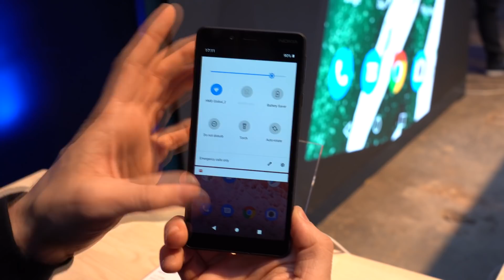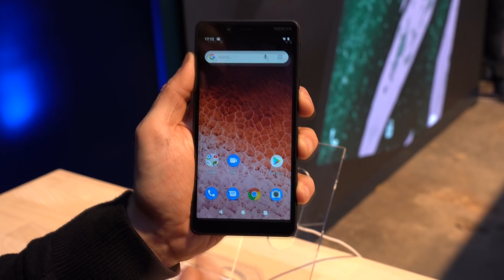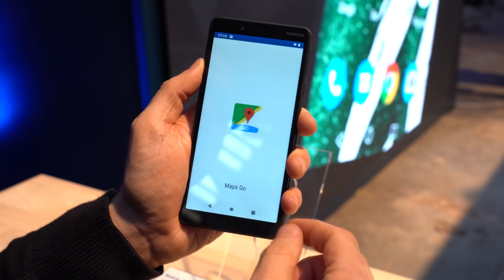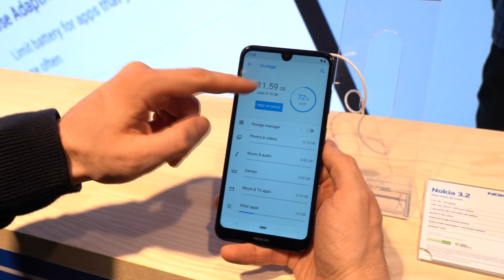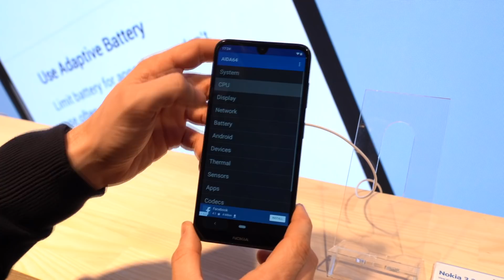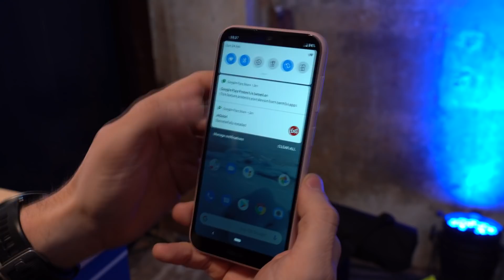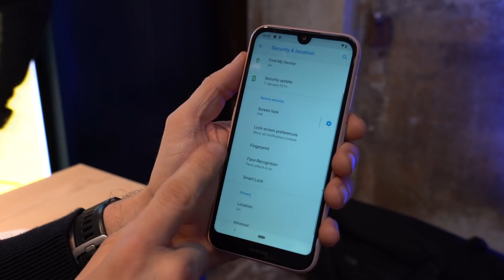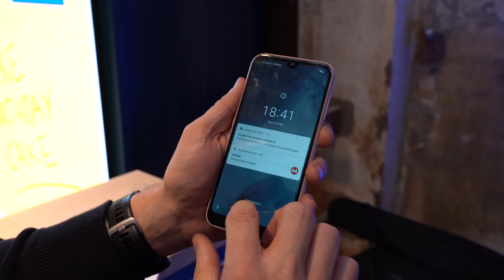Nokia 4.2, Nokia 3.2 e Nokia 1 Plus ufficiali a MWC 2019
HMD presenta a MWC2019 nuovi smartphone di fascia media. Abbiamo Nokia 4.2 - il primo rappresentante della serie Nokia 4, Nokia 3.2, Nokia 1 Plus, e il feature phone Nokia 210. La video anteprima di HDblog dalla fiera di Barcellona con prezzi, specifiche tecniche e prime impressioni. Per tutte le altre informazioni sui nuovi smartphone Nokia visitare l'articolo su HDblog.it (link a seguire).